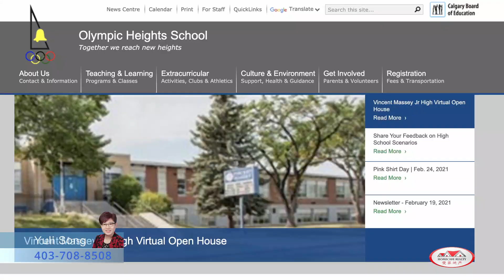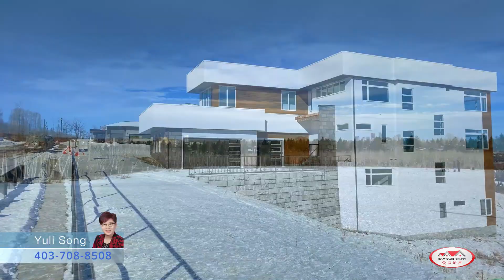The Point In Patterson Heights, Lots For Sale